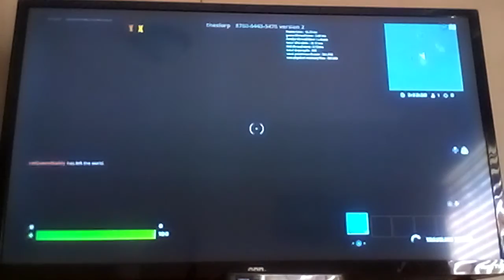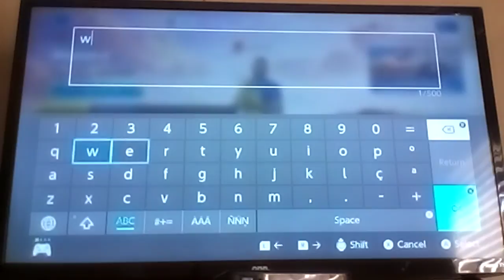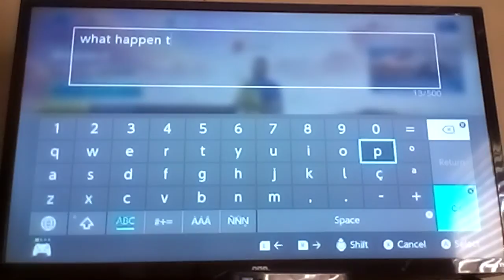what in the world!!